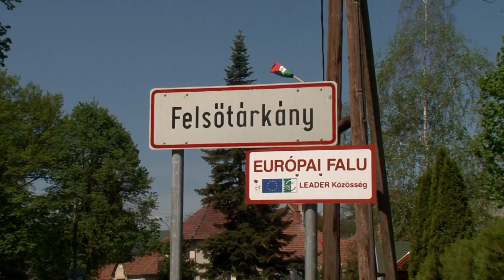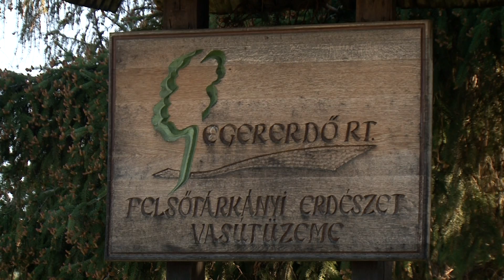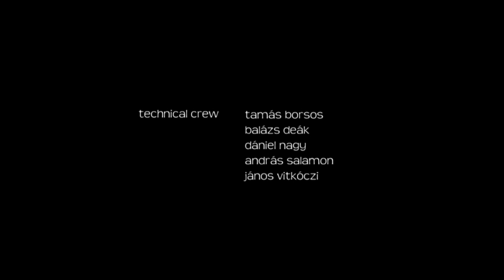Fly Times 13 (lake-flyfishing)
Fly fishing for lake trouts, in Felsőtárkány (Hungary)
producer: Radu Morar
directed by PuPa
cameras; Matyi M., Péter Walter